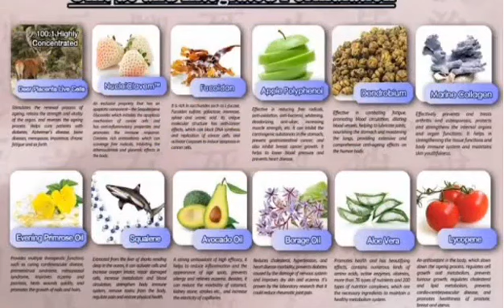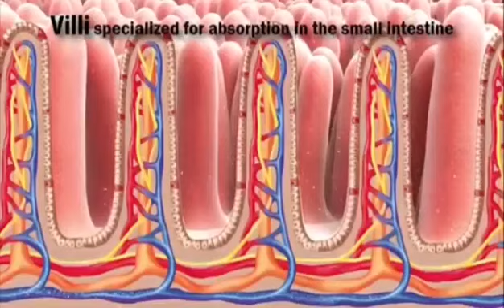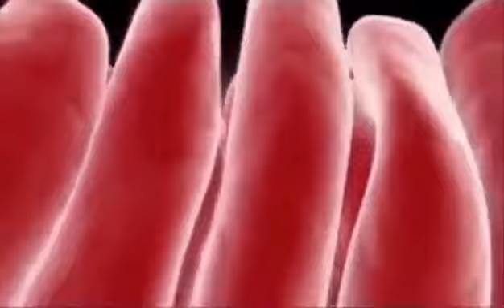Purtier Placenta Review I Testimonial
Purtier Placenta Review
Please see essential details below.
I am now an advocate of this product Purtier as it is very effective on all medical conditions. It has no harmful ingredients and even safe for babies and pregnant women. To know more about the product and the business aspect as well, please see my details below.

Credits to the source
Artist   : @itsfugue

Thank you for all of your support. God bless you all.

  See you! :)